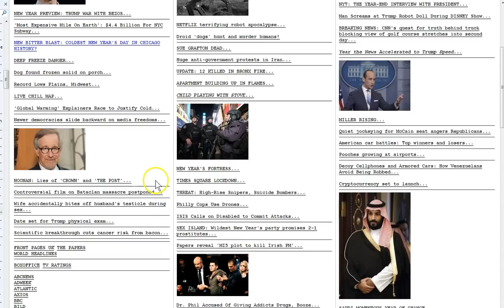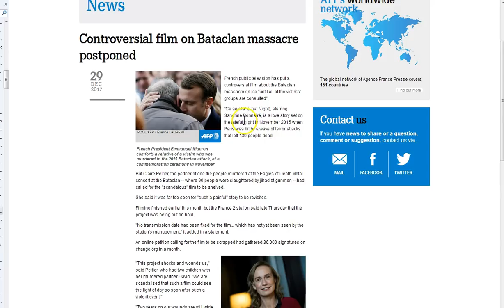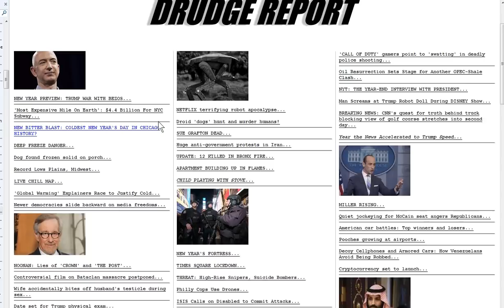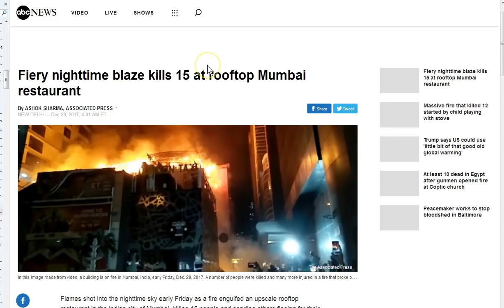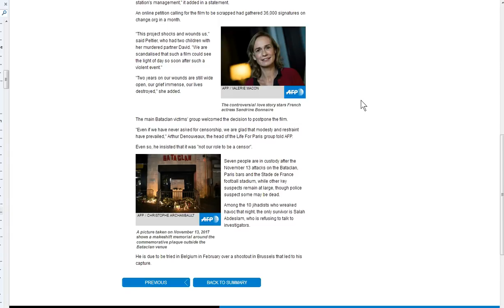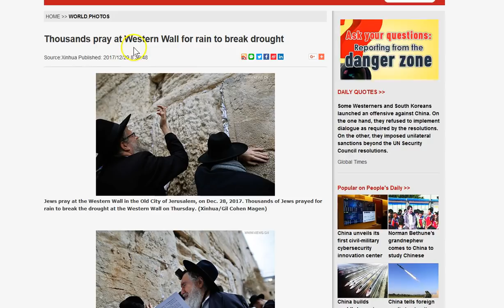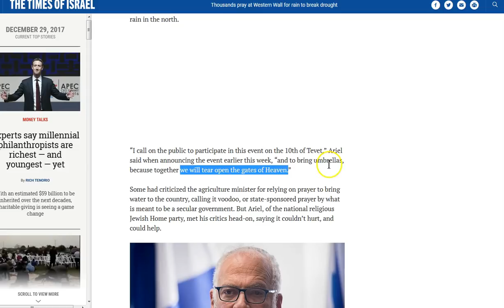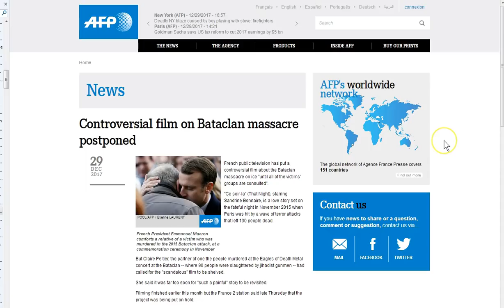Re-Paris and Mumbai! No Former Rain!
Paris Bataclan Mumbai! There is something BIG coming soon!
Drought in Israel! Jeremiah 5! Israeli Minister; “we will tear open the gates of heaven”! Whaaa! Seek Truth and escape in Jesus!

Amen.